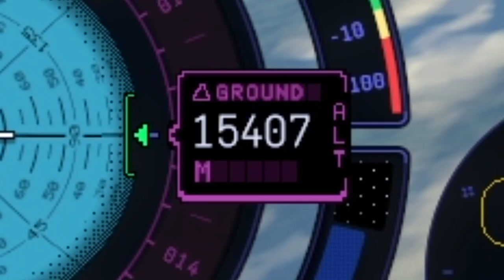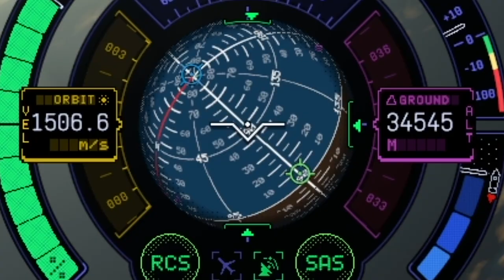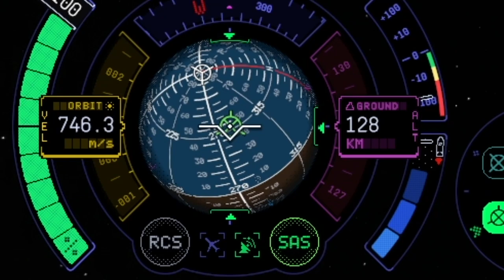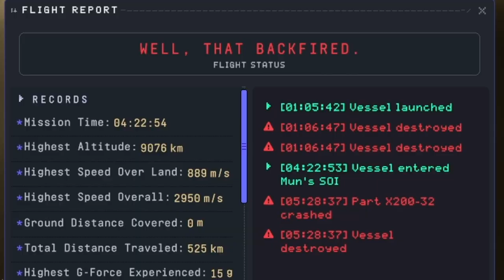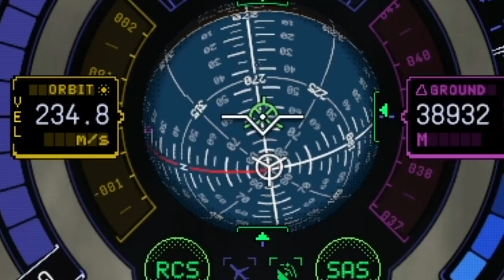''YELLOW SUBMARINE'' VERS LA MUN | KSP 2 [QC/FR] 2 DE 3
Nouvelle mission, nouveau défi. Pourquoi ne pas créer un vaisseau digne d'un sous-marin jaune qui devra réussir un atterrissage sur la Mun avec 57 Kerbals comme équipage. Rien de facile, rien de simple. Tentons l'impossible lors de ce challenge particulièrement éprouvant.

Chaîne CornetGlobalTV : @CornetGlobalTV

Version 0.2.1.0

0:00 Intro
3:20 Orbite
5:40 Difficulté
6:10 Prise 3
9:09 Amunissage
10:55 Conclusion